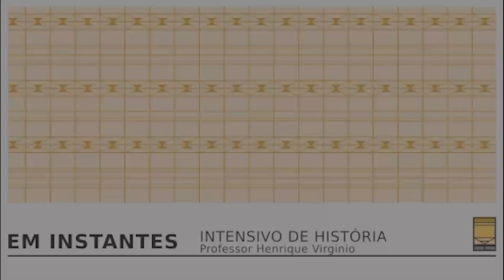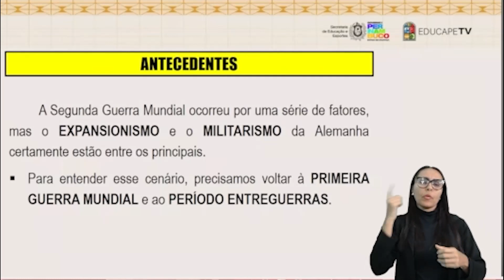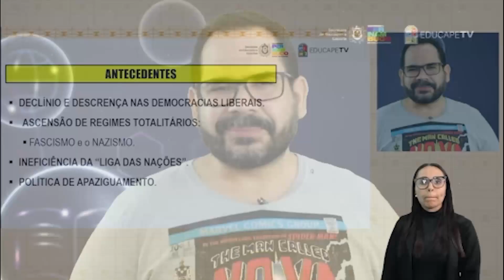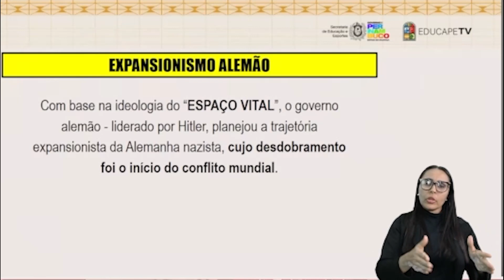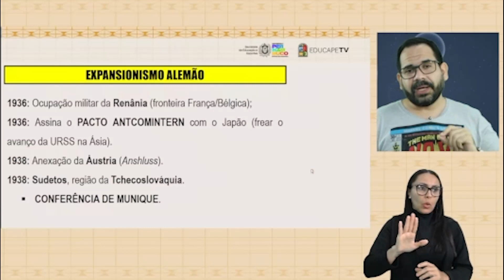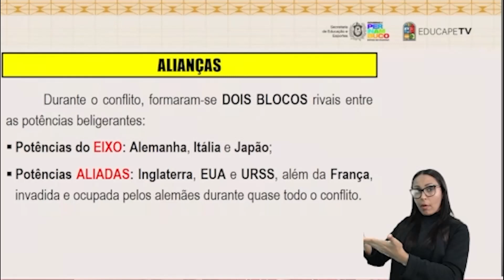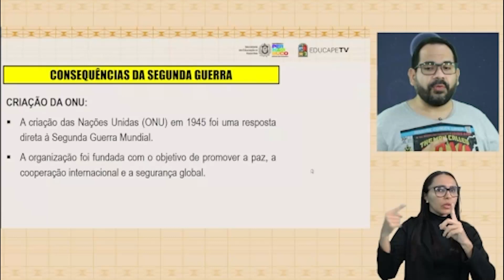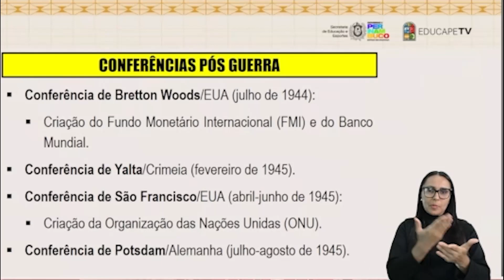SEGUNDA GUERRA MUNDIAL E SUAS CONSEQUÊNCIAS | HISTÓRIA | EDUCAPE PREPARA | INTENSIVO ENEM | AULA 08